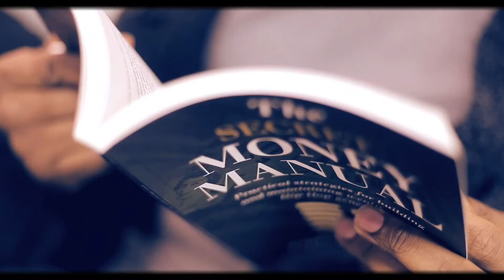Mike GLC - Exodus Freestyle ( RE UPLOAD )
GLC ARTZ PRESENTS (LIFE IS ART)
GLC ARTZ is a creative platform for artistic expression created by artist and entrepreneur MIKE GLC adopting the slogan (LIFE IS ART) this channel will showcase music, art, film, fitness as well as a array of content provided via our BRIT CHIC MAGAZINE imprint once our channel has reached an adequate amount of subscribers we intended to start to show case young up and coming creatives SO PLEASE TELL EVERY ONE ABOUT THIS PLATFORM SO WE CAN HELP YOU!